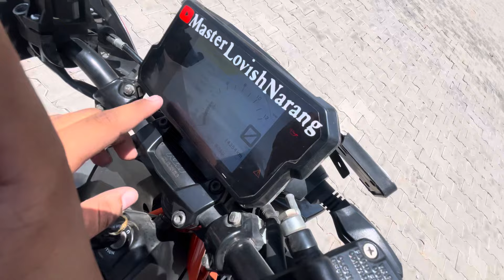Dream😍Bike z900 Se Drag Race ho Gyi😍